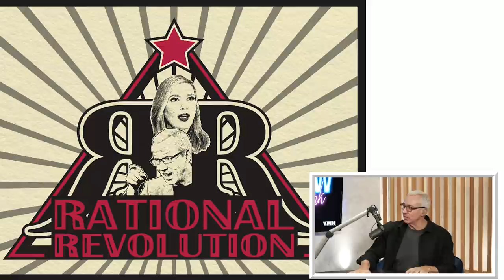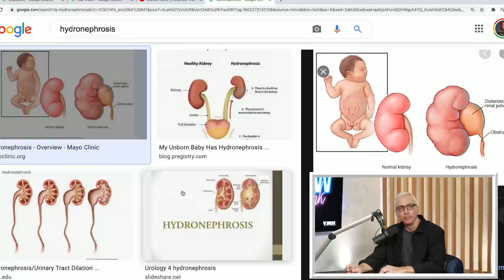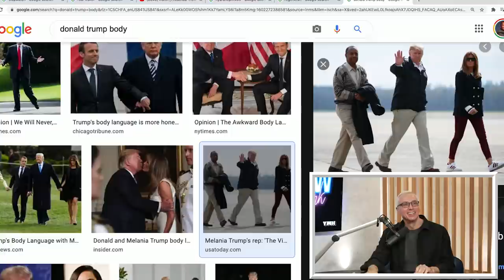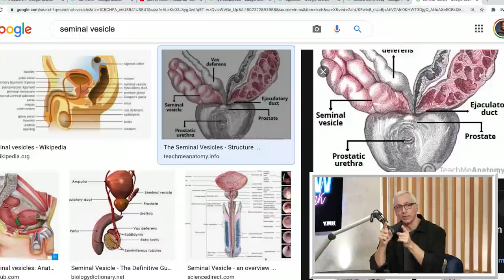Ep. 88 Garbage People w/ Christina P | Dr. Drew After Dark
to find out HOW LOW your Upstart rate can be!
and get an extra 3 months of ExpressVPN for free!

Christina P joins Dr. Drew for this episode of Dr. Drew After Dark. They discuss terms from George Orwell's "1984," current California legislature, and Donald Trump's COVID-19 treatment. Drew and Christina look at fan art for their "Rational Revolution" and call Josh Potter to get an update on his cyst surgery. They respond to viewer emails and voicemails about hydronephrosis, eye twitches, permanent diarrhea, white consistency, weird periods, and more. They watch Dan Pena discuss tough love, a guy get kicked in the face at a water park, Congressman Jerry Nadler possibly brown his pants, an elephant enema, and some of CP's TikToks.